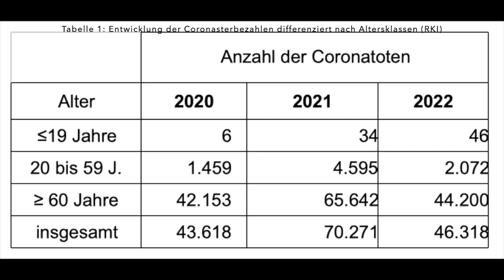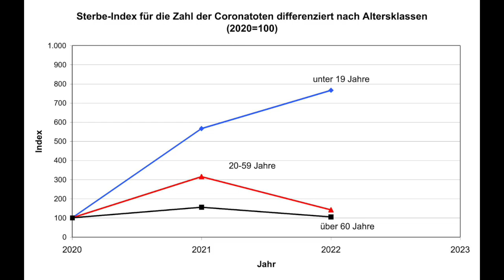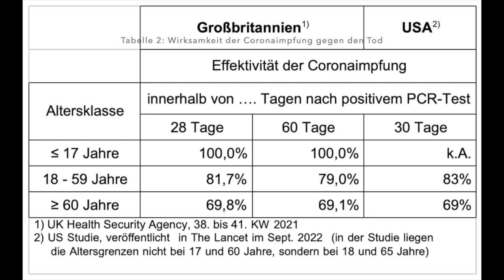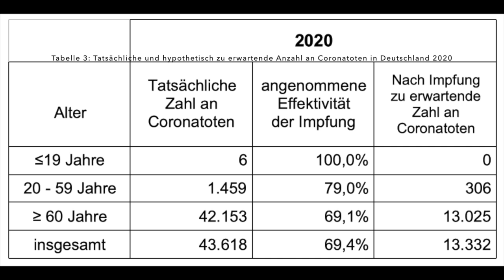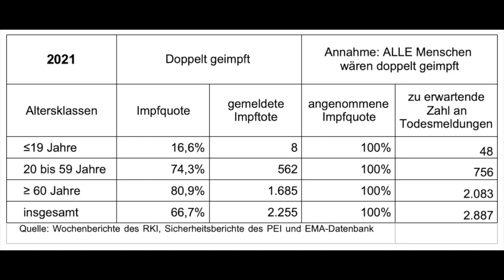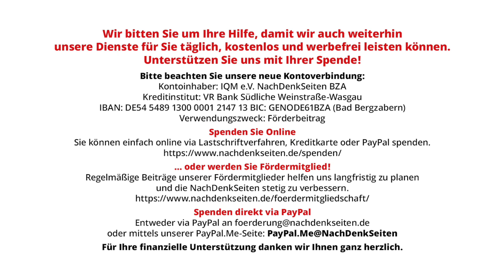Auswirkungen der Coronaimpfung: Daten, Fakten und Schlussfolgerungen (1/2) | Günter Eder | NDS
Auswirkungen der Coronaimpfung: Daten, Fakten und Schlussfolgerungen (1/2) | Günter Eder | NachDenkSeiten-Podcast | 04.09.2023

In Deutschland war es ab dem zweiten Weihnachtstag 2020 möglich, sich gegen Corona impfen zu lassen. Bis dahin musste man ohne spezielle Coronamedikamente und ohne einen wirksamen Impfschutz auskommen. Wie haben die Coronaimpfungen das Sterbegeschehen verändert? Wie viele Sterbefälle hätten im ersten Coronajahr vermieden werden können, wenn es bereits zu Beginn der Pandemie einen Impfstoff gegeben hätte? Mit welchem Risiko ist das Impfen verbunden? Und um welche Zeitspanne ist das Leben geimpfter Menschen verlängert worden? Diesen und einer Reihe weiterer Fragen geht der Statistiker Günter Eder in der vorliegenden Studie für die NachDenkSeiten nach und greift dabei auf Erfahrungen und Erkenntnisse zurück, die in den Jahren 2021 und 2022 mit dem Impfen gemacht worden sind.
Im zweiten Teil des Artikels blickt Günter Eder auf die Übersterblichkeit und geht dabei auf die Frage ein, wie sich das Sterbegeschehen in den letzten Jahren verändert hat.

Artikel veröffentlicht am: 04. September 2023 um 10:30
Autor: Eine Studie des Statistikers Günter Eder (Gastbeitrag)
Sprecher: Tom Wellbrock

Günter Eder ist promovierter Mathematiker mit langjähriger Erfahrung in der Bearbeitung statistischer Fragestellungen. Er ist freiberuflich tätig und hat sich in den letzten Jahren schwerpunktmäßig mit dem gesetzlichen Rentensystem befasst, insbesondere mit der Bedeutung des demographischen Wandels für die Alterssicherung. 2020 erschien hierzu in zweiter Auflage im Rhombos Verlag sein Buch “Die Rente im Spannungsfeld von Politik, Wirtschaft und Demographie. Datenbasierte Überlegungen zur Zukunft der gesetzlichen Rente”, das auch auf den NachDenkSeiten vorgestellt wurde.

Von Günter Eder sind auf den NachDenkSeiten auch folgende Artikel zum Thema Corona und Statistik erschienen:
Gedanken eines Statistikers zur Übersterblichkeit während der Coronapandemie (Teil 1 und Teil 2
Übersterblichkeit auf Rekordniveau – ein Rückblick auf drei Jahre Corona (Teil 1 und Teil 2

Gesundheitspolitik, Arzneimittel, Arzneimittelnebenwirkungen, Großbritannien, Impfungen, Mortalität, Paul-Ehrlich-Institut, Robert Koch-Institut, USA, Virenerkrankung